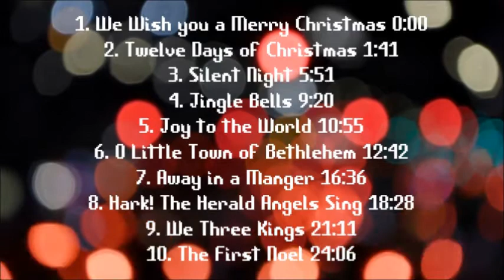Top 10 Popular Christmas Songs and Carols Playlist 🎅 part 1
Top 10 Popular Christmas Songs and Carols Playlist with lyrics.Sing along to the top ten Christmas songs playlist. Fill your heart with the joy of Christmas. Great Xmas songs for Christmsas concerts and performances!

Popular Christmas songs:
1. We Wish you a Merry Christmas 0:00
2. Twelve Days of Christmas 1:41
3. Silent Night 5:51
4. Jingle Bells 9:20
5. Joy to the World 10:55
6. O Little Town of Bethlehem 12:42
7. Away in a Manger 16:36
8. Hark! The Herald Angels Sing 18:28
9. We Three Kings 21:11
10. The First Noel 24:06